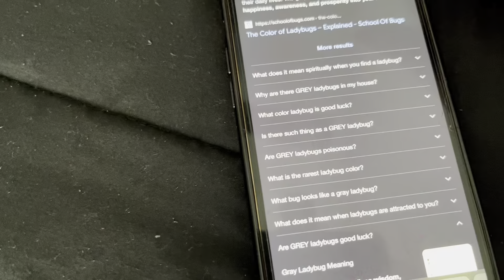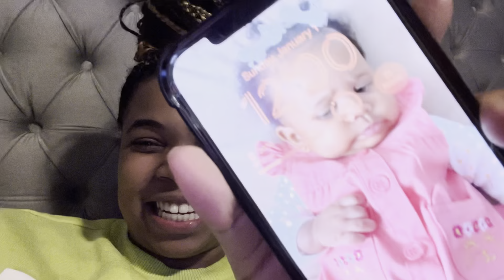Happy New Year’s Vlog with my family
How I brought in the new year’s
Family vlog
Funny moments
Mom vlog